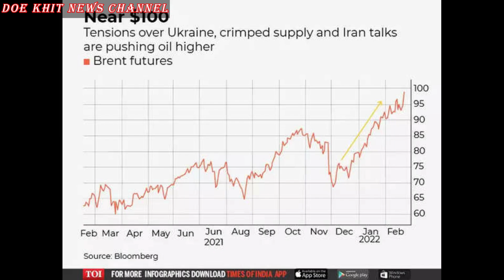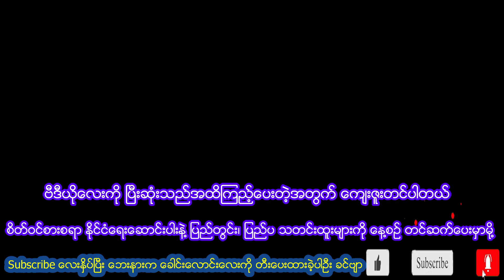ချာနိုဘိုင်းနျူကလီးစက်ရုံကို ယူကရိန်းလက်လွတ်လိုက်ရပြီ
ရုရှားစစ်ကြောင်းတွေ မြို့တော်ကိယက်ကိုချီတတ်လာနေ